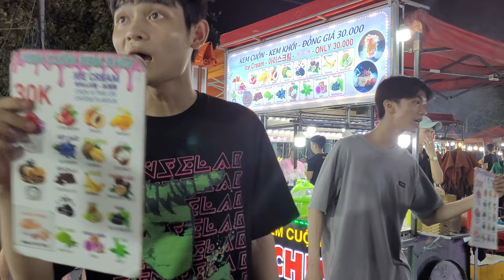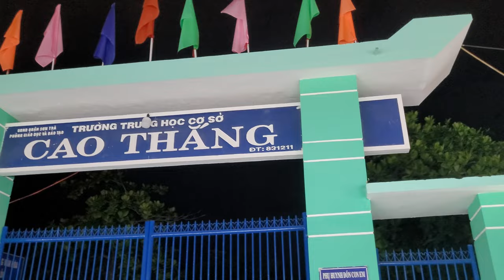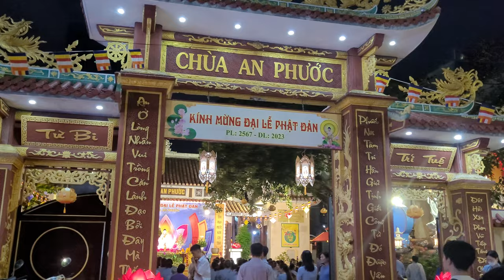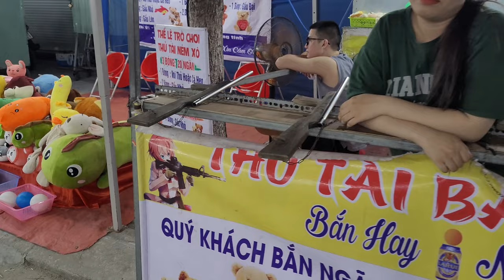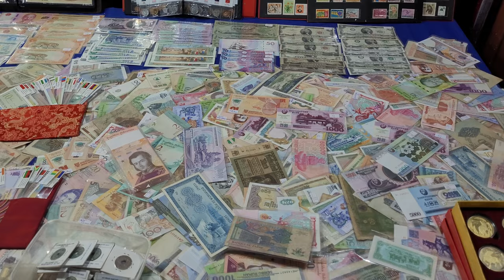Discover the Vibrant Night Market of Da Nang, Vietnam: Street Food and Shopping Tour in 2023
Welcome to the vibrant night market of Da Nang, Vietnam!

In this 4k walking tour, I'll take you on an exciting walk through the bustling streets of one of Vietnam's most exciting cities. If you're planning to travel to Vietnam, you won't want to miss the chance to experience the sights, sounds, and flavors of the Da Nang night market.

As you explore the market, you'll be surrounded by colorful stalls selling everything from traditional Vietnamese street food to handmade crafts and souvenirs. The market is a hub of activity, with locals and tourists alike mingling and enjoying the lively atmosphere.

Throughout the virtual tour, you'll be able to experience the energy of the market in stunning 4K Ultra HD and 60fps, which will make you feel like you're really there. You'll see the vibrant colors of the food, the intricate details of the crafts, and the smiling faces of the people who call Da Nang home.

Whether you're a seasoned traveler or planning your first trip to Vietnam, the Da Nang night market is a must-see destination. So sit back, relax, and let us take you on a journey through one of the most exciting and vibrant places in Vietnam tourism.

If you're new then welcome to my travel channel! Here, you'll experience the excitement and beauty of city tour and 4K walking tour videos from around the world.

Join me as I take you on a journey, virtually walking through the streets and exploring the culture, city ambiance, and sights of each travel destination, creating your own travel journal along the way. So, come along and explore the world with me!

This way you can support me and the channel, so I can film and publish more videos for you.
Every donation will help me create more videos. Thank you so much!

GEAR USED:
Camera: DJI Osmo Pocket 2
Phone: OnePlus 8T
Video Editing: Adobe Premier Pro
Microphone: Zoom H1n
Tripod:  PGYTech Extension Pole Tripod Plus